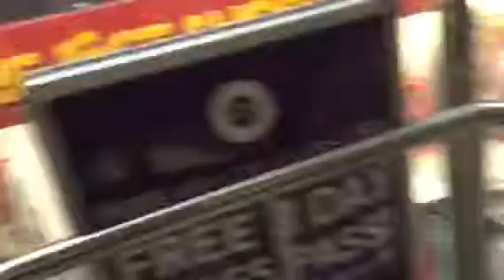Glass Elevator @ The Reject Shop Queen Street Mall Brisbane QLD Australia